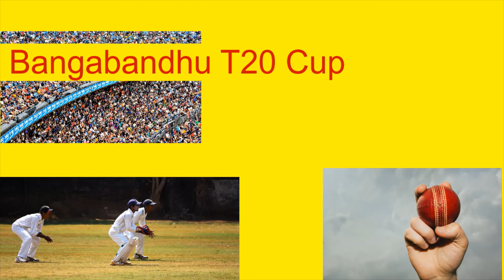বঙ্গবন্ধু টি-20 কাপ । দশক চাওয়া এবং খেলোয়াড়দের পাওয়া টা কি?। Let the new cricketers do well.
Punlished  On-18--November-2020.
Bangabandhu t20 cup team report will be held at Bangla Stadium from next 20th November. In fact, what we understand here is that those who have new cricketers, come out to our states, then we have 4 batsmen involved, then it is important to make room for those who will bat in new shots. The few batsmen we have in the front row need new batsmen to come to the place, then new ones are needed. Old batsmen may be able to take another World Cup later.  This is why it is more important and very important for us, the general spectators, to play good quality cricket. What we really want is a new self-opening pairing or then those who were batting in the 1,2,3,4 and 5 positions were in this position with an old love on our page.
Video Footage-Credit_Videezy.com
Please watch My Channel Another Videos.